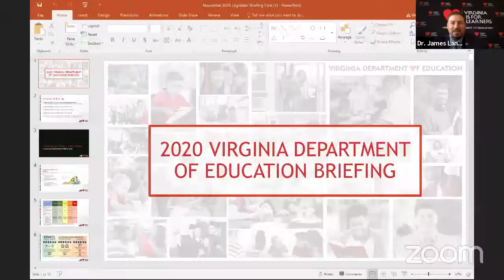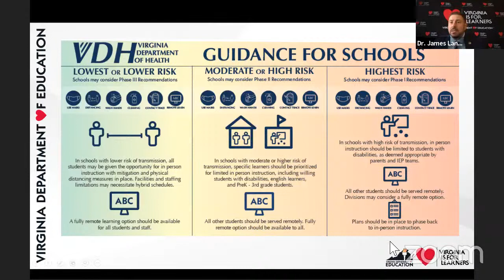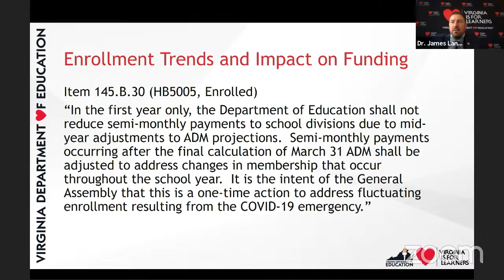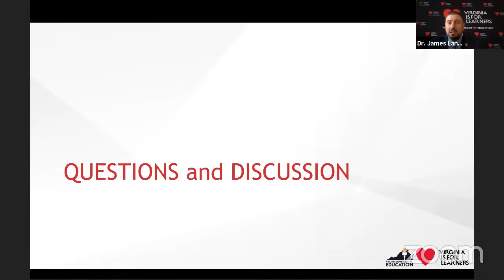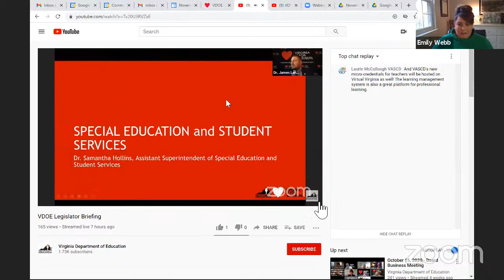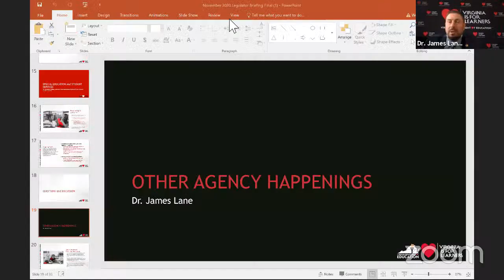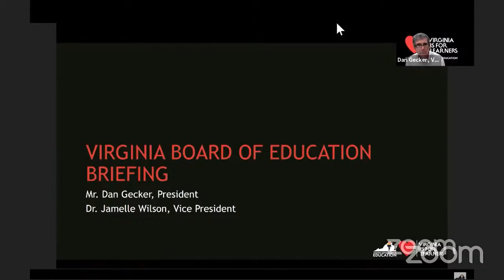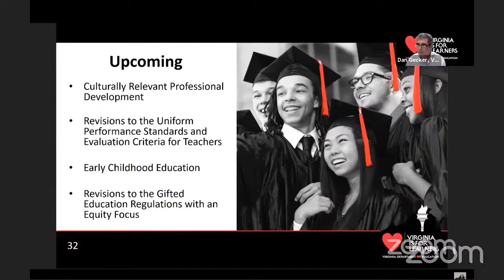VDOE Legislator Briefing